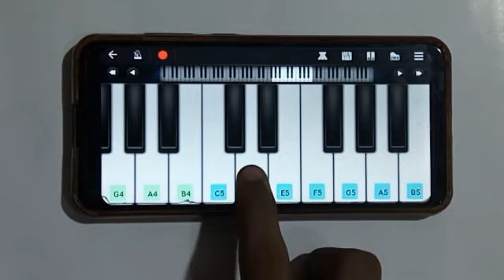Tutorial of Lut gaye song ....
Only for tutorial Purpose only. Learn and enjoy it.